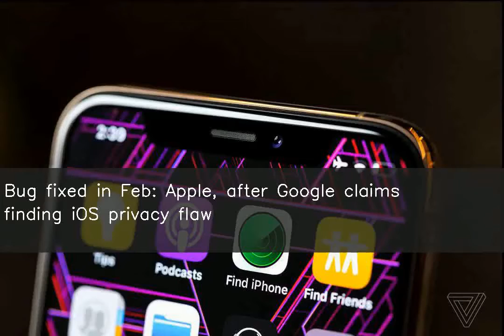Bug fixed in Feb: Apple, after Google claims finding iOS privacy flaw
After Google security researchers last week said they found hacked websites injecting malicious codes in iPhones, Apple said they had fixed the issue in February. Apple added that the website attacks were only operational for about two months, not two years, and affected "fewer than a dozen websites" rather than "en masse" hack of iPhone users, as written by Google.